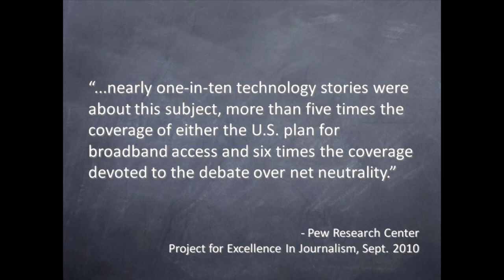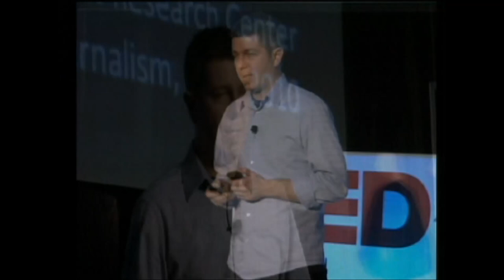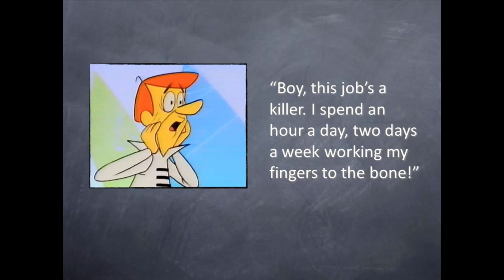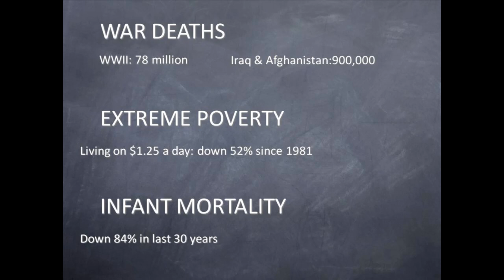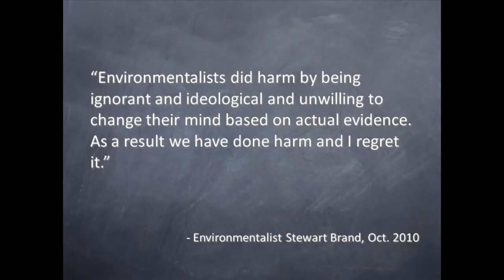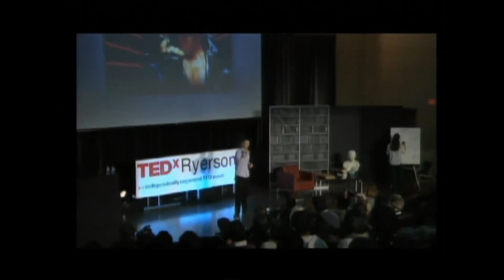TEDxRyersonU - Peter Nowak - Technology Good, Media Bad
Technology is often portrayed in the media as a bad progression. Genetically modified food is bad for us, texting while driving is the worst thing you can do while operating a vehicle - but how about the reality? Peter Nowak - a technology reporter (formerly with CBC.ca and the National Post, author of "Sex, Bombs, and Burgers"), argues the benefits of technology in our lives and how it will lead us to "utopia".

Mr. Nowak is also a Ryerson Alumnus (Journalism).

About TEDx, x = independently organized
event: